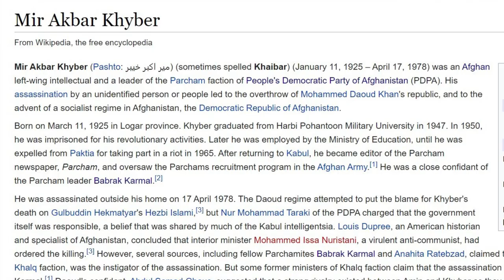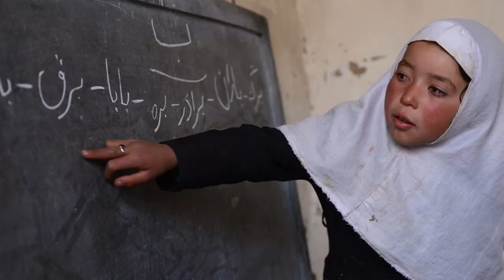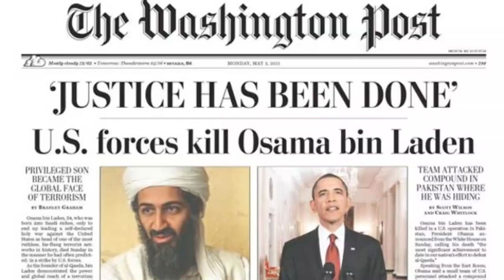History of Afghanistan | Anglo-Afghan War | Saur Revolution | Rise of Taliban | Russia | America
As the US prepares to complete its withdrawal by 11 September, after two decades of war, the Taliban are overrunning Afghan military outposts, town and villages and surrounding major cities, fuelling fears once again that they could topple the government.

The group entered direct talks with the US back in 2018, and in February 2020 the two sides struck a peace deal in Doha that committed the US to withdrawal and the Taliban to preventing attacks on US forces. Other promises included not allowing al-Qaeda or other militants to operate in areas it controlled and proceeding with national peace talks.

But in the year that followed, the Taliban continued to target Afghan security forces and civilians. Now, as the US prepares to leave, the group is resurgent and advancing rapidly across the country.
The Taliban, or "students" in the Pashto language, emerged in the early 1990s in northern Pakistan following the withdrawal of Soviet troops from Afghanistan. It is believed that the predominantly Pashtun movement first appeared in religious seminaries - mostly paid for by money from Saudi Arabia - which preached a hardline form of Sunni Islam.

The promise made by the Taliban - in Pashtun areas straddling Pakistan and Afghanistan - was to restore peace and security and enforce their own austere version of Sharia, or Islamic law, once in power.
From south-western Afghanistan, the Taliban quickly extended their influence. In September 1995 they captured the province of Herat, bordering Iran, and exactly one year later they captured the Afghan capital, Kabul, overthrowing the regime of President Burhanuddin Rabbani - one of the founding fathers of the Afghan mujahideen that resisted the Soviet occupation. By 1998, the Taliban were in control of almost 90% of Afghanistan.

Afghans, weary of the mujahideen's excesses and infighting after the Soviets were driven out, generally welcomed the Taliban when they first appeared on the scene. Their early popularity was largely due to their success in stamping out corruption, curbing lawlessness and making the roads and the areas under their control safe for commerce to flourish.

But the Taliban also introduced or supported Islamic punishments - such as public executions of convicted murderers and adulterers, and amputations for those found guilty of theft. Men were required to grow beards and women had to wear the all-covering burka.

The Taliban also banned television, music and cinema, and disapproved of girls aged 10 and over going to school. They were accused of various human rights and cultural abuses. One notorious example was in 2001, when the Taliban went ahead with the destruction of the famous Bamiyan Buddha statues in central Afghanistan, despite international outrage.

The channel tries to provide current affairs and in depth knowledge about the subject matter regarding UPSC/IAS/PSC exams and as well as some new insights into the news and politico-economic world affairs